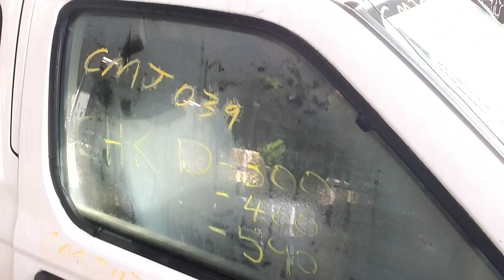cmj039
2004 XTERRA 3.3L